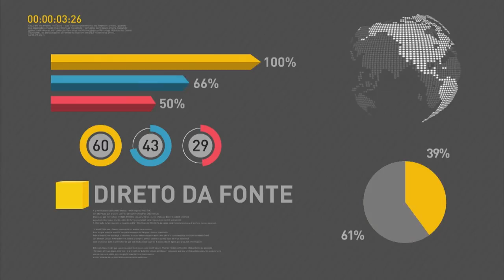Alexandre Parola fala com jornalistas no Palácio do Planalto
REPÓRTER NBR - O porta-voz da Presidência da República, Alexandre Parola, falou com a imprensa nesta quarta-feira, no Palácio do Planalto. Ele respondeu aos questionamentos dos jornalistas a respeito de diversos assuntos do governo, como desaposentação, relação do governo com os três poderes e PEC dos gastos públicos.